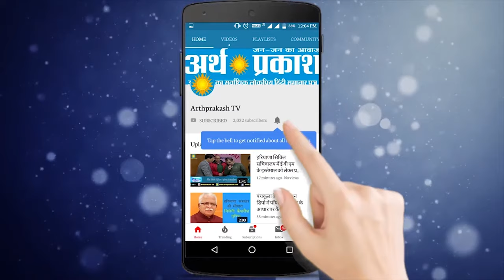चंडीगढ़ सेक्टर 26 पुलिस लाइन : एक बारिश ने खोली पानी निकासी की पोल